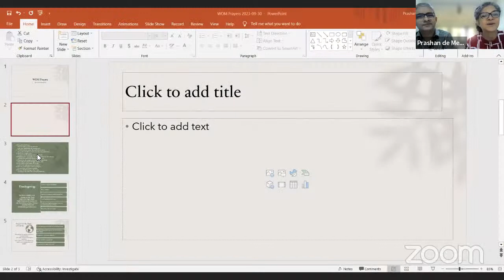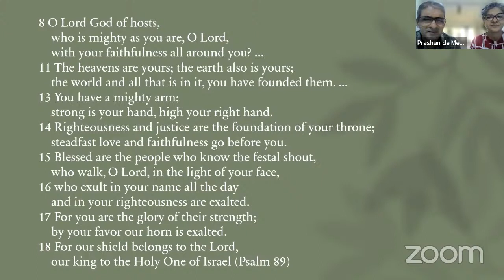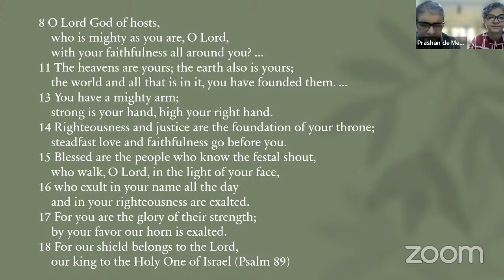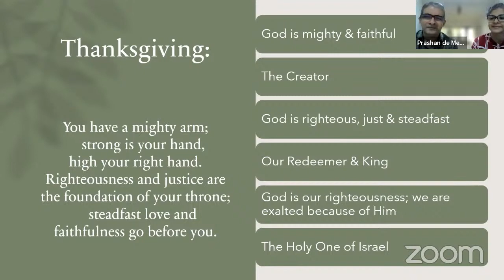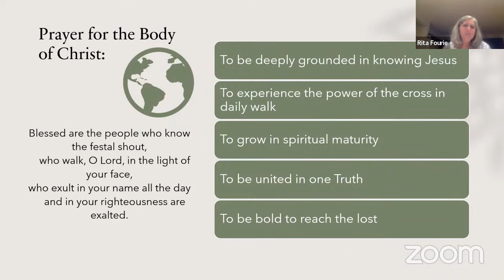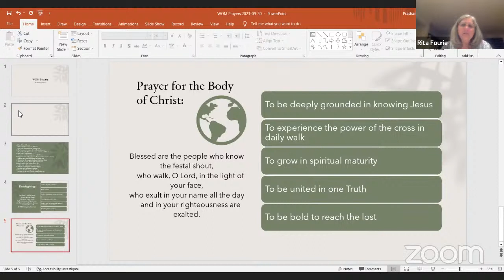20th Anniversary WOM Pastor Bill Annis